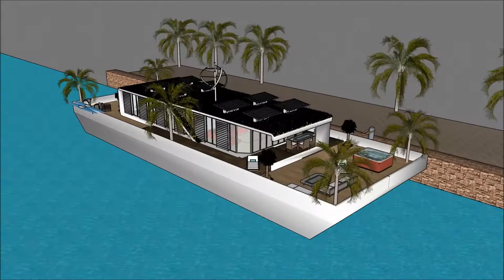aina ya nyumba za kisasa usanifu majengo kubuni usanifu mbunifu nyumba dubai River Design in Hollan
The floating house villa houseboatzania launching an innovative high-end luxury yacht floating house villa mansion home design potentially as a display of exhibition of aina ya nyumba za kisasa usanifu majengo kubuni usanifu mbunifu nyumba dubai  River Design in Hollan.

The collection of the Floating house villa houseboatzania concept aina ya nyumba za kisasa usanifu majengo kubuni usanifu mbunifu nyumba dubai  River Design in Hollan consists of high luxury and architectural art pieces in minimalism combined with living on the waterfront of the harbour.

The floating house villa mansion yacht design has the basis to sustain living with high standards and contemporary structural aina ya nyumba za kisasa usanifu majengo kubuni usanifu mbunifu nyumba dubai  River Design in Hollan with numerous of prospects for excessive living and celebrating the desire of life worldwide: